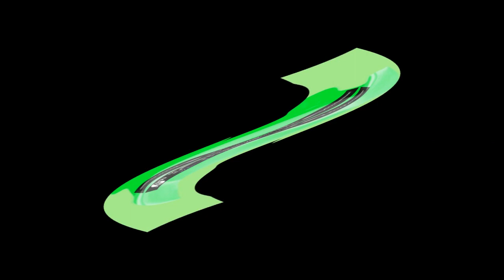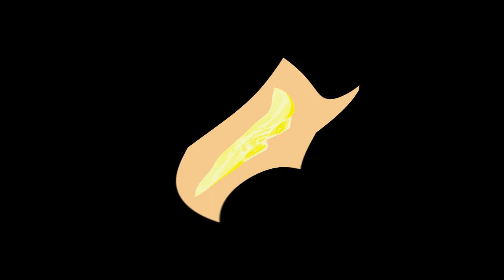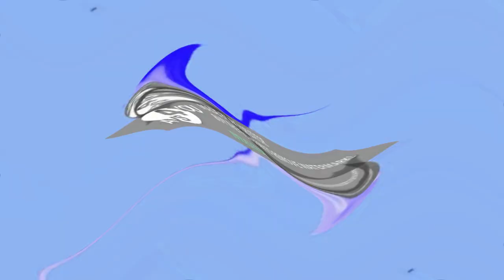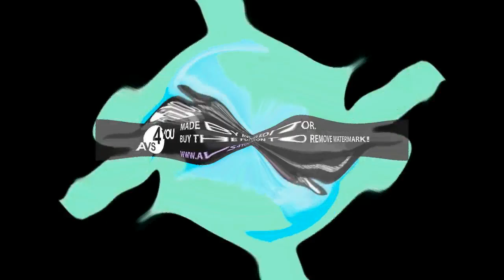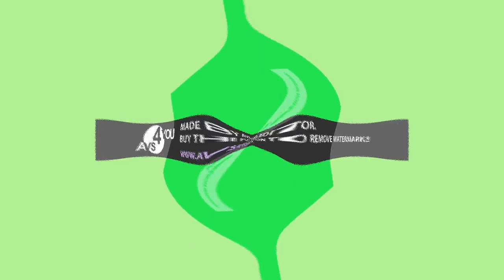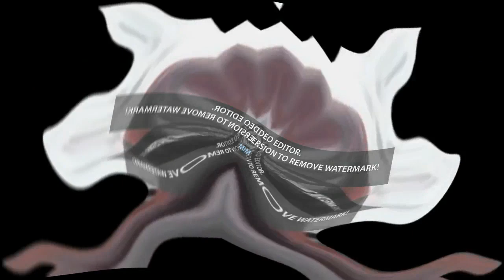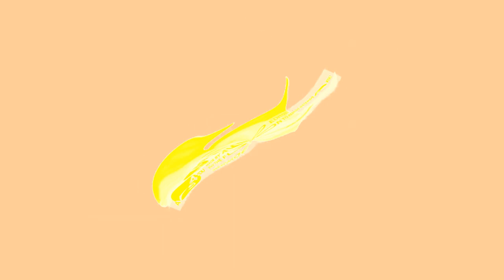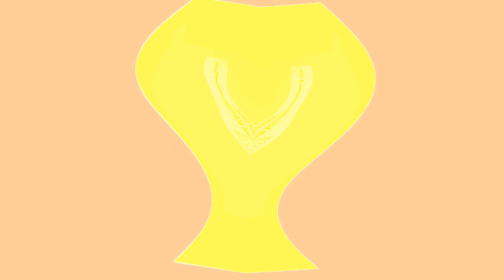Preview 2 Uh Oh Stinky Opposite Center Effects Exo^6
This is my greatest Longest video ever

but i can't do Exo^7 because it will go pass on 13 hour limit